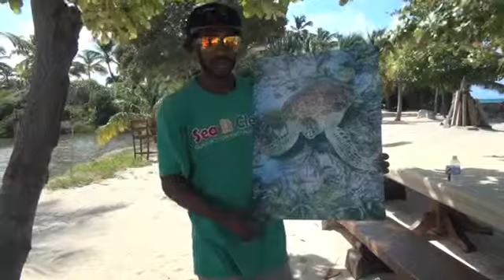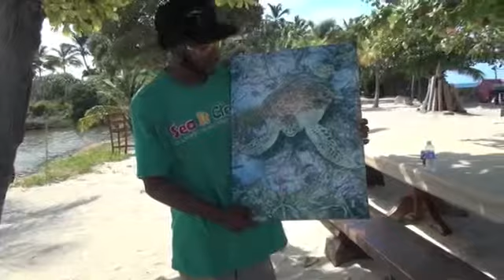Gumption & Save the Turtles BVI on Sir Richard Branson's Necker Island Sea It Clear Tours BVI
Gumption The owner of Sea It Clear Glass Bottom Boat & Founder of Save The Turtle BVI is on Sir Richard Branson Private Island.

For a good cause...